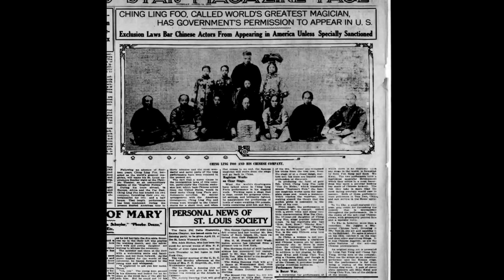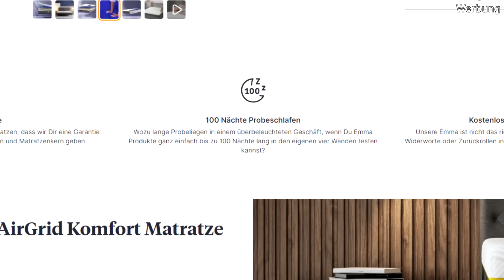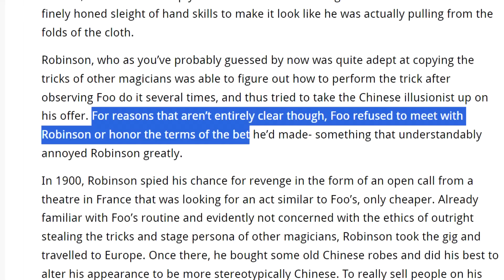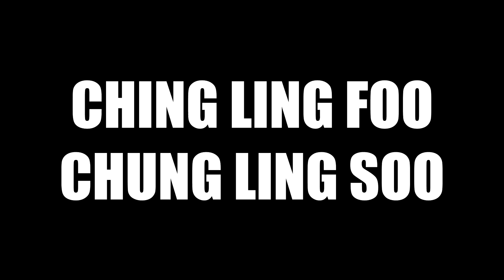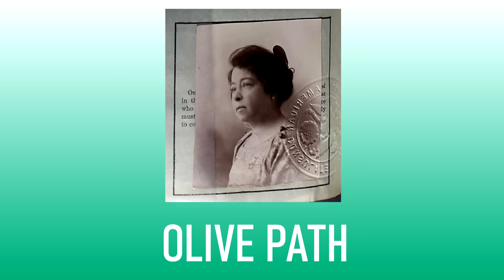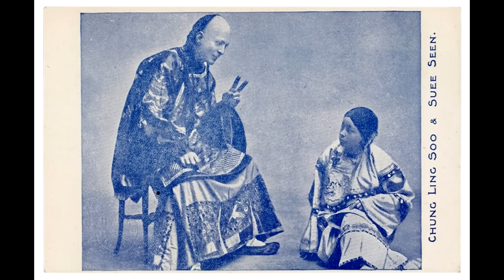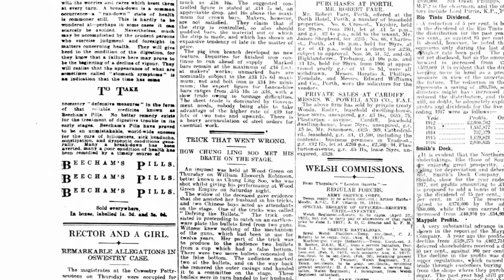Dieser Magier lebte 56 Jahre lang eine Lüge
► Hier gibt es die besten Kartendecks und Zauber-Gimmicks (Werbung)

Chung Ling Soo war ein chinesischer Zauberkünstler, eine Zeit lang sogar der bestbezahlte der Welt...oder? Nope, er war ein Hochstapler, ein Amerikaner, der sein Leben lang so tat als wäre er aus China. Sowohl im Privatleben als auch auf der Bühne log und betrog er ein Leben lang. Seine unglaublich spannende Lebensgeschichte in diesem Video!

Euer